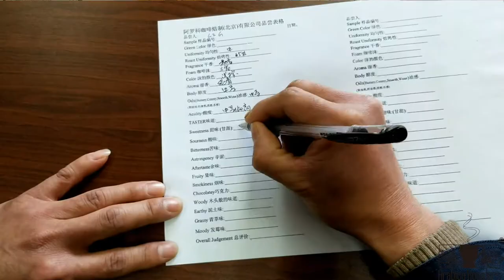Arabica Roasters Coffee VLOG Cupping Rwanda Musasa Dukunde Kawa COOP Fair Trade Organic coffee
Coffee VLOG, tasting coffee with Li Qiuxia, Number 15:
咖啡 VLOG 和厂长一起品尝咖啡第十五集：

Rwanda, Musasa, Gakenke District,
Dukunde Kawa COOP Fair Trade and from the Mbilima Processing Station
卢旺达，穆莎莎，Gakenke区，都肯德卡瓦合作社公平贸易穆比利马处理厂

FairTrade ID Arabica Roasters: 1034576;
FairTrade ID Dukunde Kawa COOP: 3193;

In this post we are taking a close look at a coffee from Rwanda, our Fair Trade Musasa Gakenke, from the Dukunde Kawa COOP's Mbilima Processing station.
本博文，我们将细细品尝卢旺达穆沙沙Gakenke区都肯德卡瓦合作社的公平贸易咖啡，来自他们的穆比利马加工站。

Let's start with the taste:
咱么从味道开始：

This Rwanda coffee is a beautiful example of a washed coffee from the central part of East Africa.
这款来自中东非卢旺达的咖啡初加工为水洗。

It starts with a bright acidity, and a nice smooth medium body. In the cup, look for noticeable lemon taste, orange blossom, smooth hazelnuts, brown sugar and a very nice dark chocolate in the finish.
开始时，它有着明亮的酸度，很好的顺滑度，和中等的醇度。在杯中，有明显的柠檬滋味，有橙花和光滑的榛子的味道。余味有红糖和非常好的黑巧克力味道。

Grower's Profile - 种植者概况

Region: Musasa, Gakenke District, Rwanda
Grower: Dukunde Kawa Cooperative
Variety: Bourbon
Harvest: March – June
Altitude: 1,800 – 2,200 meters
Soil: Volcanic loam
Process: Fully washed and dried in raised beds
Certifications: Fair Trade, Organic, Rainforest

Rwanda - 卢旺达

Rwanda, which is officially called the Republic of Rwanda, is a landlocked country in Central/East Africa, located in the Great Rift Valley, where the African Great Lakes region and East Africa converge. It is one of the the smallest countries on the African mainland, and its capital city is Kigali.
卢旺达，正式名称为卢旺达共和国，是非洲中部/东部的一个内陆国家，位于非洲大湖区和东非交汇处的大裂谷。它是非洲大陆上最小的国家之一，首都是基加利。

Dukunde Kawa COOP Fair Trade,from the Mbilima Processing Station
都肯德卡瓦合作社 公平贸易咖啡来自穆比利马加工站

This Dukunde Kawa COOP coffee is sourced from family owned farms organized around the Mbilima mill located near a gorilla habitat in the Gakenke district of Rwanda.
这款都肯德卡瓦合作社公平贸易和雨林认证咖啡，来自于卢旺达Gakenke区大猩猩栖息地附近的穆比利马加工站周围的家庭农场。

Farmer plots are so small that measurements are based on the numbers of trees, not area of land. Farmers who process their coffee at the Mbilima mill are members of the Dukunde Kawa Cooperative, which started in 2000 with enough funds to build one wet mill.  In the following years, the Dukunde Kawa Cooperative has built three more wet mills (including the Mbilima mill) and completed construction of their own dry mill.
农户的地块非常小，所以测量的依据是树木的数量，而不是土地的面积。在穆比利马加工咖啡的农民是都肯德卡瓦合作社的成员，该合作社成立于2000年，有足够的资金建造一个湿加工站。在随后的几年里，都肯德卡瓦合作社又建立了三个湿加工站（包括穆比利马），并完成了干加工站的建设。

More than 80 percent of the cooperative workforce is women, and producer-members have used earnings to improve their standards of living with investments in livestock, access to healthcare, and programs to protect the environment, which won the SCAA 2012 Sustainability Award.
合作社80%以上的劳动力是女性，生产者成员利用收入改善生活水平，投资于牲畜、医疗服务和环境保护项目，并获得SCAA2012年可持续发展奖。

The quality of the coffee is also internationally recognized, consistently placing as one of the best in the Cup of the Excellence auction each year.
咖啡的品质也是国际公认的，在每年的 "卓越杯 "拍卖会上一直名列前茅。

Dukundekawa means: "Let's love coffee"!
Dukundekawa 的意思是“让我们爱咖啡”！

Founded in 2000, The Dukunde Kawa Cooperative (Musasa) cultivates its high-quality coffee in the soil located between 1,800 - 2,200 m of altitude just near the mountain gorilla habitat in central Rwanda.
穆莎莎都肯德卡瓦合作社成立于2000年，在卢旺达中部山地大猩猩栖息地附近，海拔1,800 - 2,200米的土地上种植高品质的咖啡。

By producing high-end coffee for the international market and employing a majority female workforce, the cooperative ensures maximum benefits to local families.
通过为国际市场生产高端咖啡，并雇佣大部分女性劳动力，该合作社确保了当地家庭的最大利益。

Currently, Dukundekawa (Musasa Coffee) accounts 1,176 coffee farmers which make it capable of producing up to 12 containers of green coffee per year. Fair Trade Certified since 2004, Dukunde Kawa secures a high standard of living for Rwandan farmers by ensuring access to an economically and environmentally sustainable coffee industry. Eighty percent of Dukundekawa's producers are women.
目前，穆莎莎都肯德卡瓦合作社有1,176名咖啡农，每年可生产12个集装箱的绿色咖啡。都肯德卡瓦合作社自2004年起获得公平贸易认证，通过进入经济和环境可持续发展的咖啡产业，以确保卢旺达农民的生活水平。都肯德卡瓦合作社的咖啡农中有80%是女性。

The cooperative owns 4 dry mills (Ruli , Mbilima, Nkara and Musambira) all covering more than 392ha of arable land.
合作社拥有4个加工站（Ruli、Mbilima、Nkara和Musambira），覆盖392公顷以上的可耕地。

During the harvest, Dukunde Kawa’s members bring freshly harvested cherries to one of their washing stations. The cooperative staff sorts the cherries by hand. The cherries are then depulped and then are fermented for 12–18 hours. After fermentation, the cherry's fruit is separated from the bean, and the beans are then placed on elevated drying racks where they are tended by hand to ensure even drying, until they reach 14% water content.
在收获期间，都肯德卡瓦合作社的社员们将刚收获的咖啡樱桃送到他们的一个加工站，进行手工分拣后，将咖啡樱桃的果肉剥离，然后进行12-18小时的发酵。发酵结束后，果肉与豆子很容易分离开，当豆子通过一系列的清洗通道时，果肉就会被去除。然后将豆子放在高架的晾晒架上，用手翻动以确保均匀的干燥，在中午强烈的热带阳光下需要遮阴，以防止豆子过快地失去水分，随时对豆子进行监测，直到它们达到14%的稳定水分含量。